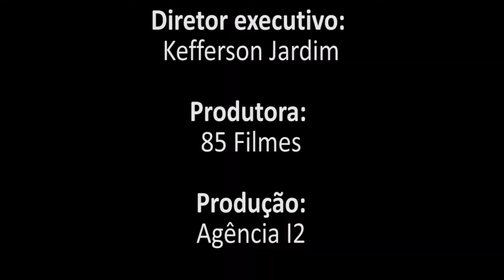Dez Por Um - Geraldo Magela Melo